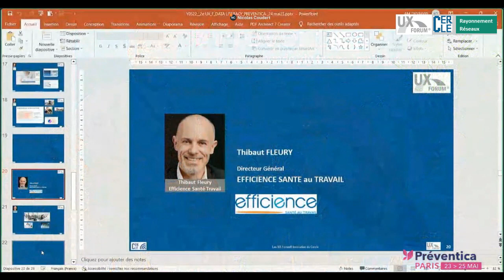04 Thibaut FLEURY 04